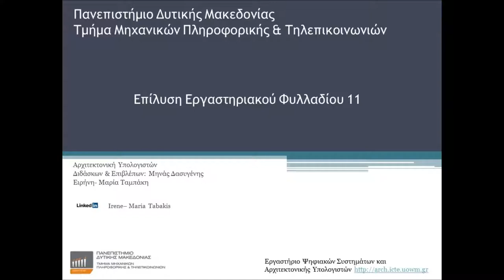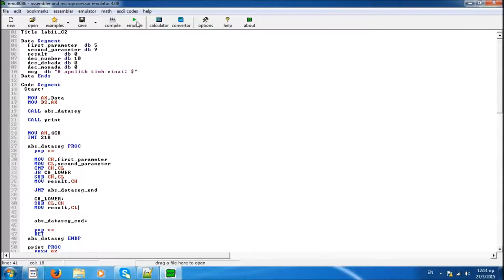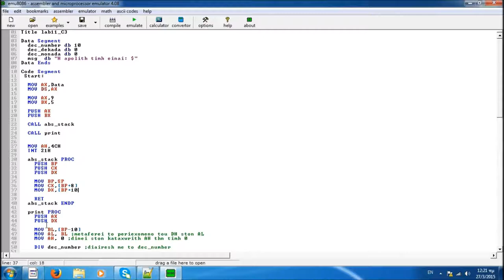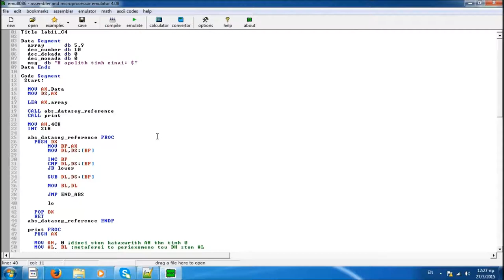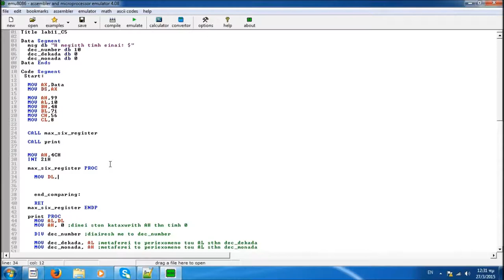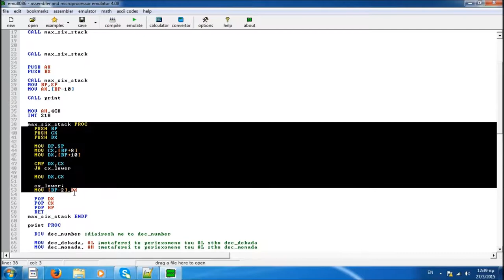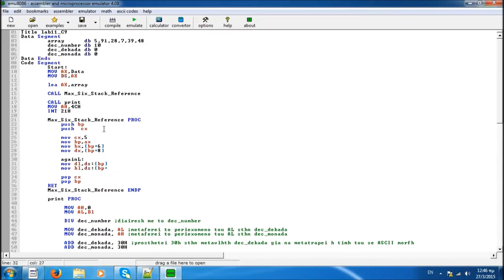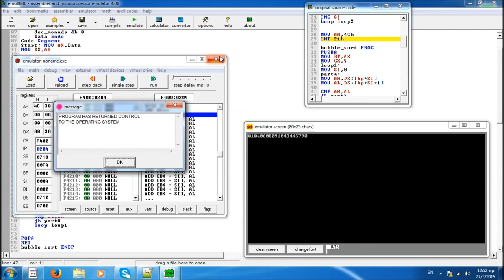Αρχιτεκτονική Υπολογιστών - Εργαστήριο 11 από Μαρία - Ειρήνη Ταμπάκη, Επίβλεψη Μηνάς Δασυγένης